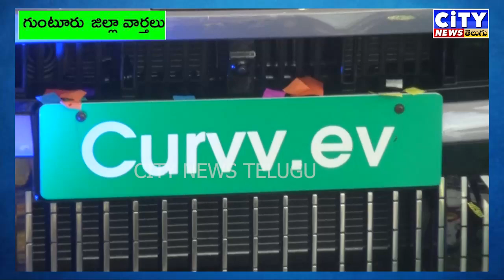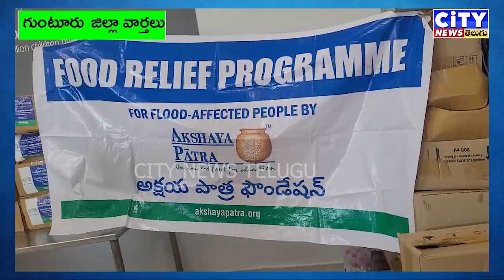Guntur జిల్లా వార్తలు 12-09-2024